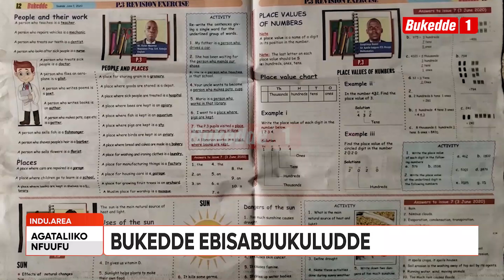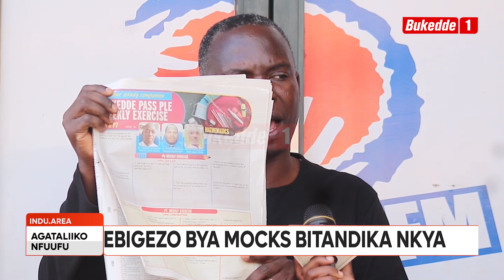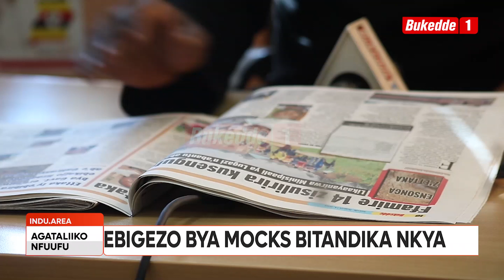Agataliikonfuufu: Bukedde esabuulukudde ebigezo bya MOCK eri abayizi ba P 7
Ebigezo eby’okwegezaamu biyite Mocks eri abayizi b’ekibiina eky’omusanvu ebitegekebwa Olupapula lwa Bukedde bitandika olunaku olw’enkya. Omukungaanya w’olupapula lwa Bukedde Micheal Mukasa Ssebbowa ategeezezza nti baakutandika n’ekigezo ky’okubala